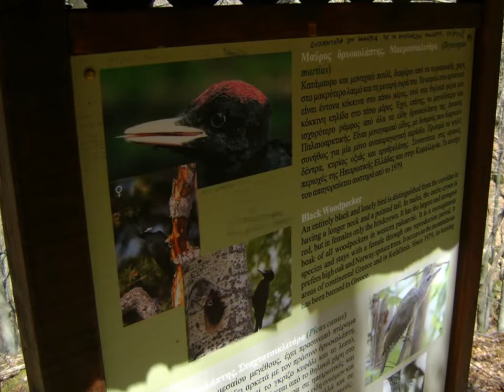πεζοπορικές φωτό, Καταρράκτης Λειβαδίτη | hiking photos, Livaditis falls, Vistonida lake, Hellas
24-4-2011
Ξάνθη
Καταράκτης Λειβαδίτη ή Τραχωνίου (Όρος Κούλα)
διάσχιση μέσα από το ρέμα Βαθύρρεμα ή Μυλοπόταμος
λίμνη Βιστωνίδας

song: Blue Break
band: Silent Partner
rythm: Jazz & Blues